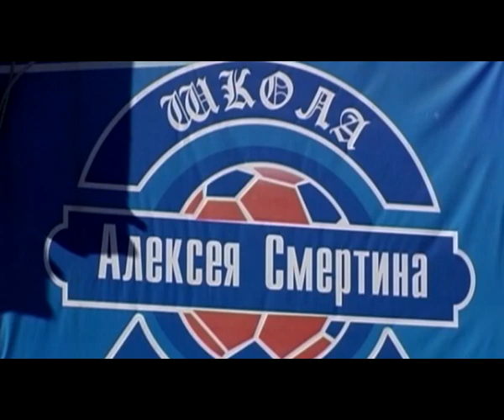Наследие. Фильм-заявка России (ЧМ 2018)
Legacy - Russia bid film (WC 2018, eng)